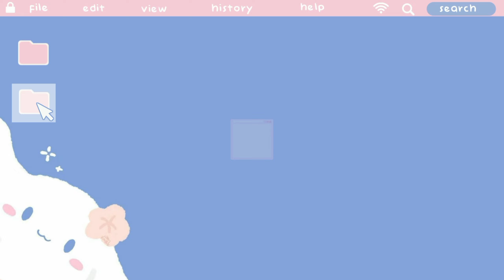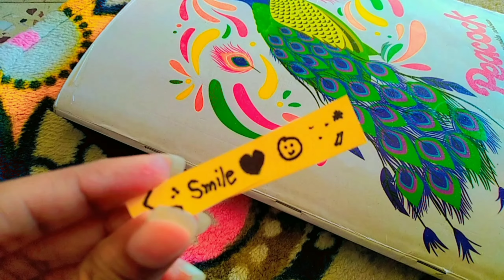How to make cute paper strawberry🍓.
I hope you enjoyed the video please keep watching my video feel free to comment down below you can also use pink paper instead of read and black marker instead of white water colour. again I didn't invented this .